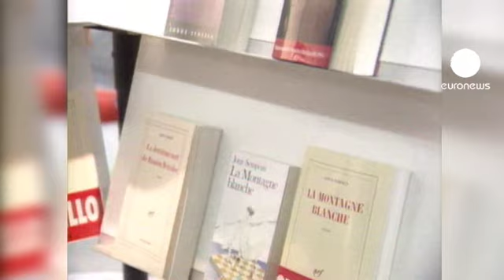Morto a Parigi Jorge Semprun, scrittore antifascista e...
Antifascista, deportato a Buchenwald, dirigente clandestino del Partito comunista spagnolo e, soprattutto, scrittore. Per tutta la sua lunga vita è stato un esempio di intellettuale europeo, Jorge Semprun, morto a Parigi all'età di 87 anni.

Nato a Madrid nel 1923 e presto costretto ad abbandonare il paese, Semprun si è sempre descritto come un europeo nello spirito.